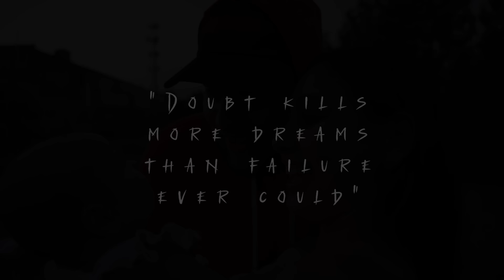Tu-Wyte - Doubt (Official Music Video)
Music Video shot by @wermediallc

Instrumental by Llouis